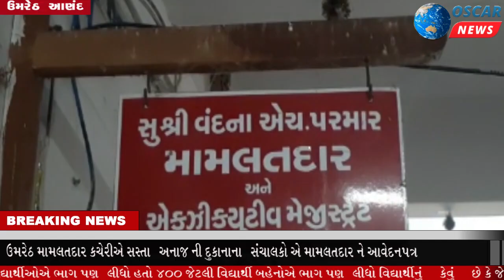ઉમરેઠ મામલતદાર કચેરીએ આવેદનપત્ર ૨ ઓક્ટોબર અચોક્કસ મુદતે હડતાલ પર ઉતરશે ચીમકી ઉચ્ચારી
𝗟𝗮𝘁𝗲𝘀𝘁 𝗡𝗲𝘄𝘀: પડતર પ્રશ્નોનું નીકારણ નહીં આવે તો સસ્તા અનાજની દુકાનોના સંચાલકો હડતાલ પર ઉતરશે ?